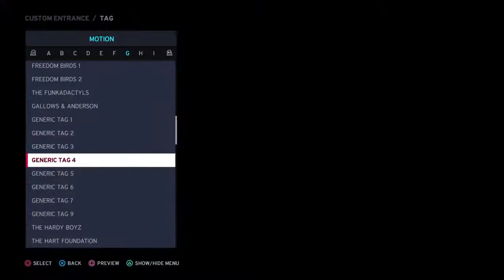[WWE 2K20］ プロレス最高！！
入場曲出ません(；・ω・)